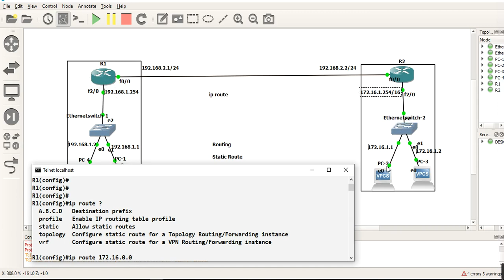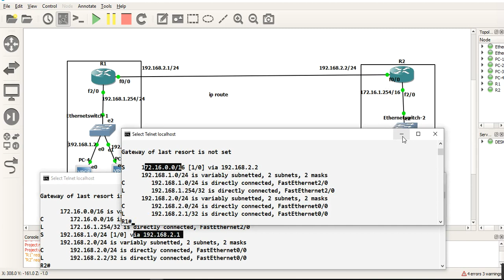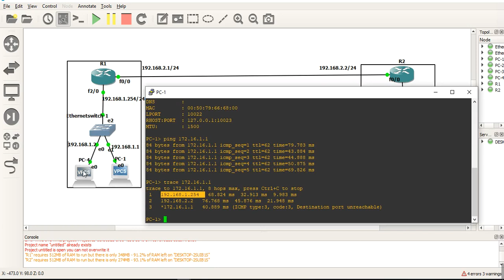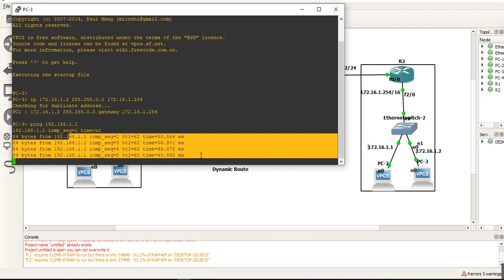Static Route 2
Static Route for Begineer